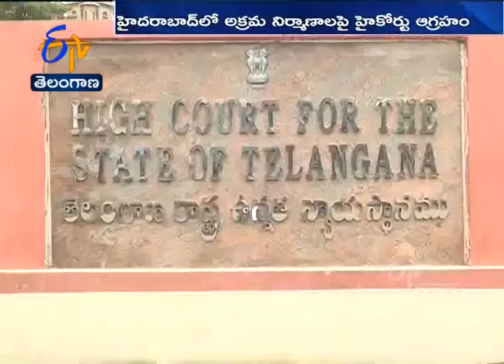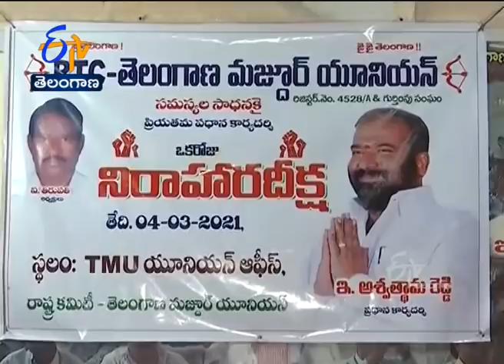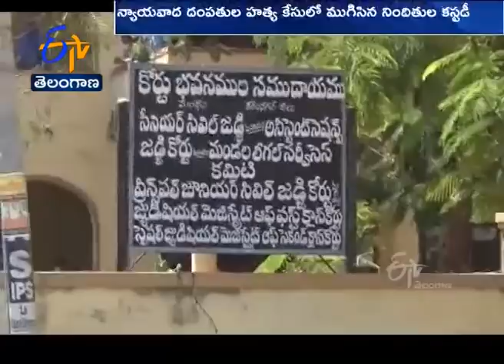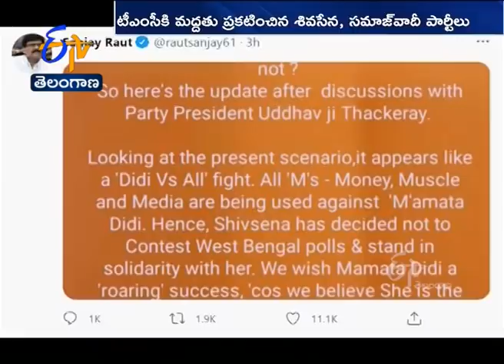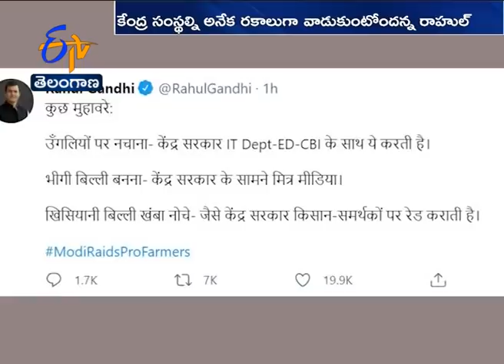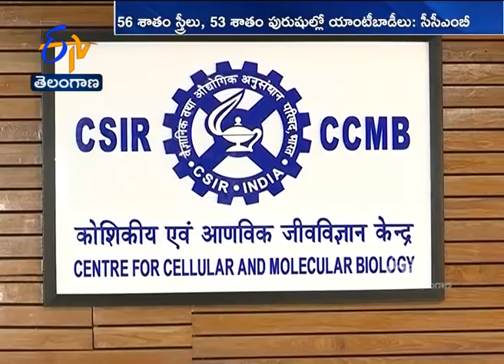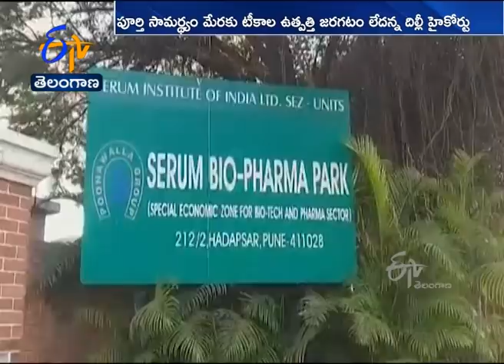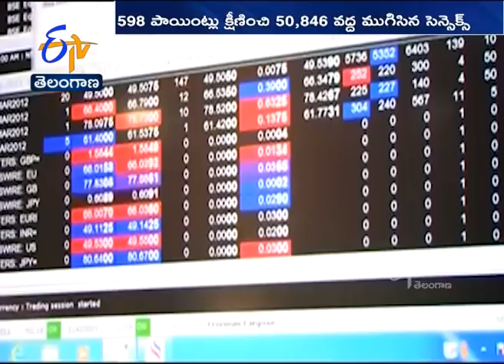Ghantaravam 7 PM | Full Bulletin | 4th March 2021 | ETV Telangana | ETV Win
4th March 2021 | Ghantaravam 7 PM | ఘంటారావం | ETV Telangana | ఈటీవీ తెలంగాణ | ETV Win | ఈటీవీ విన్‍